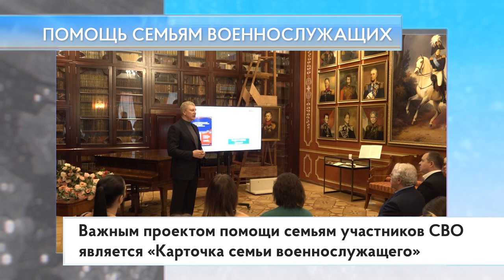Помощь семьям военнослужащих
Глава округа, секретарь местного отделения «Единой России» Андрей Иванов на встрече с родственниками военнослужащих, которая прошла в Музее-заповеднике А.С. Пушкина в Больших Вязёмах, сообщил о том, что к программе лояльности «Карточка семьи военнослужащего» будут подключены  некоторые аптека и магазины. Вопросы поддержки родственников военнослужащих и самих бойцов обсудили и на еженедельном совещании главы муниципалитета.